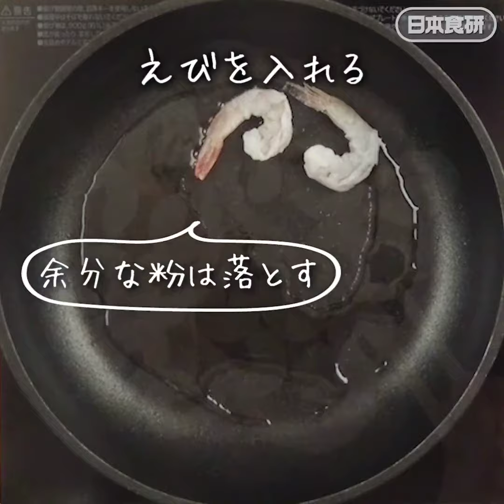‹エビマヨ の作り方›フライパン10分で本格的な味！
・えび（無頭殻付き）…中15～20尾程度（約200～300ｇ）※むきえびの場合は150～250ｇ
・片栗粉（または小麦粉）…大さじ1
・本品…1袋
【下ごしらえ】
背わたをとる　えびの殻をむき、背中に包丁を入れて背わたをとります。
水洗いする　軽く水洗いして、水気をふきとってください。
片栗粉をまぶす　えびと片栗粉を袋に入れ、よく振ってまぶします。（余分な粉は落とす）
【作り方】
①えびを炒める　フライパンに油大さじ2を熱し、えびの色が赤く変わるまで中火で炒めます。（中火）
②ソースをからめる　火を消し、本品を加えて、さっとからめたら出来上がりです。（火を消す）
△油はねには十分ご注意ください。
※開封前に袋ごとよく揉んでからご使用ください。
※本品を加える際、フライパンに油が残っている場合は拭き取ってください。
ゆでたまごとブロッコリーを加えてボリュームUP！作り方②で、ゆで卵と、ゆでたブロッコリーを加えると彩りよく仕上がります。